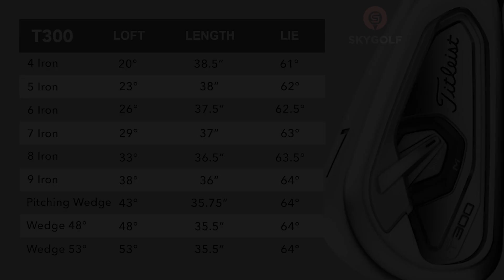TITLEIST T300 Thông Tin Chi Tiết Bộ Gậy Sắt T300 | SKYGOLF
Xem thêm sản phẩm tại:
Gậy Golf Titleist được không chỉ người chơi mà cả các chuyên gia hay huấn luyện viên Golf đều đánh giá rất cao.
Bộ gậy sắt Titleist T300 Iron set phù hợp cho Golfer có Handicap trung bình
- Đầu gậy có một hốc cắt sâu trông rất sạch sẽ và gọn gàng ở mặt gậy từ sắt 5 đến sắt 8.  Đối với các gậy sắt 7 trở lên đã mất đi một thanh trợ lực ở sau hốc gậy mang đến cảm giác đánh tốt hơn và hiệu suất cải thiện hơn với việc thay đổi chiều dài và độ Loft của đầu gậy.
- Vật liệu Polymer được phát triển cùng với chất liệu trên bóng golf Titleist nhằm mang đến những âm thanh và cảm giác chân thực nhất khi mặt gậy chạm bóng.
- Phần heel gậy được bổ sung một miếng trọng lượng Vonfram cải thiện độ MOI nhằm giúp cho người chơi Golf dễ dàng hơn trong việc đem đến 1 cú Swing dễ dàng.
- Độ bao của đầu gậy tương đối lớn cho phép Golfer có thể thực hiện cú đánh một cách dễ dàng mà không cần phải sử dụng quá nhiều kỹ thuật.
- Đầu gậy sắt golf Titleist T300 Irons lớn hơn so với phiên bản T200 cho người chơi golf có được những cú đánh tự tin tuyệt đối.